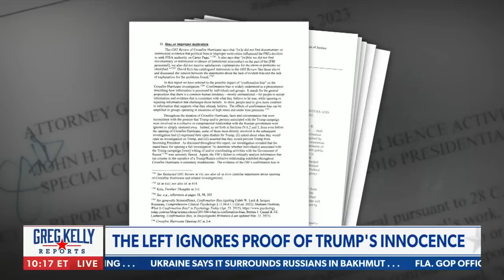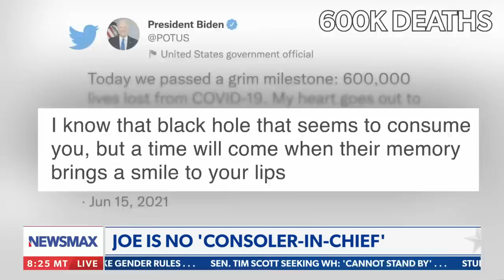Greg Kelly: Adam 'Shifty' Schiff is a total fraud and liar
Greg Kelly stamps California representative as a 'total fraud', rips apart the FBI's negligence to facts, and claims that Biden is a 'user' who exploits death.